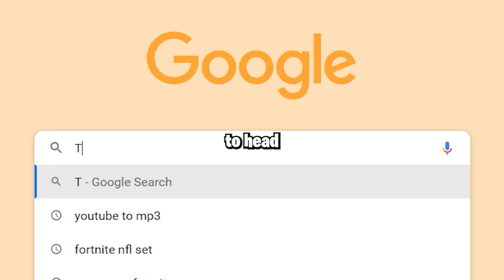He's Back Again ! 😍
It’s Back Again ! 😍

fortnite wireless controller targeting sensitivity ps4,switch pro controller fortnite sensitivity,